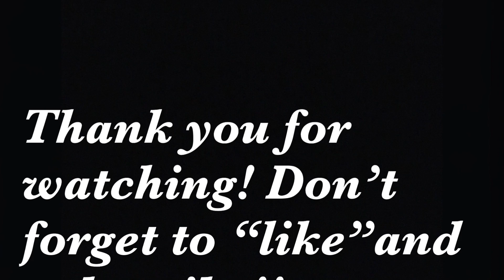First time on an Airplane!!!!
We travel to Kentucky! The twins first time on an airplane!